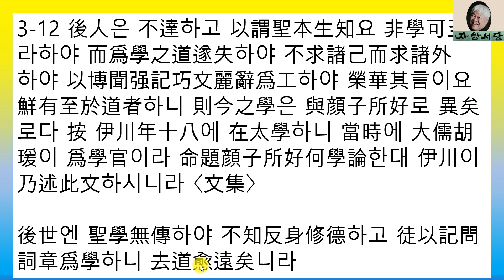근사록 2권 5강(위학편) 예가 아니면 보지 말고, 예가 아니면 듣지 말며, 예가 아니면 말하지 말고, 예가 아니면 움직이지 마라.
주자와 여조겸이 후학들을 위하여 공동으로 편찬한 근사록은 상리학의 입문서이며 대학.논어. 맹자. 중용 사서의 디딤돌이 되는 책이다.